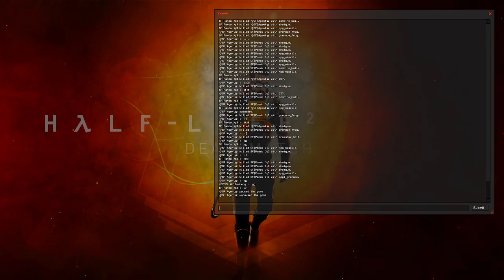HL2DM: EEL Div 1 | Agent vs Panda | Agent PoV | Map 3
Event: 1vs1 East European League (EEL). Division 1.
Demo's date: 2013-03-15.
Players: Panda, Agent.
Map: dm_ethic.